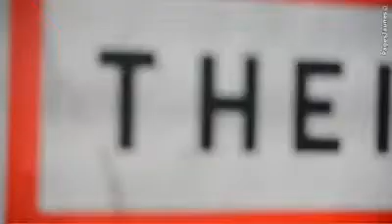Escaliers SMT Votre escalier design à Theix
Escaliers SMT à Theix créé des escaliers selon vos goûts, vos besoins et vos contraintes dans l'essence de bois de votre choix. Escaliers SMT